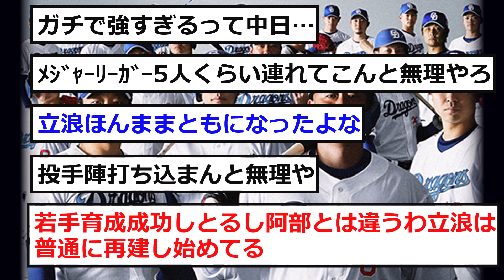【緊急】中日ドラゴンズを止める方法w w w